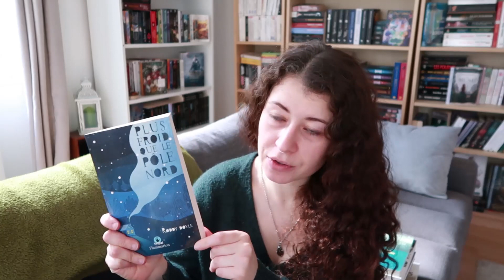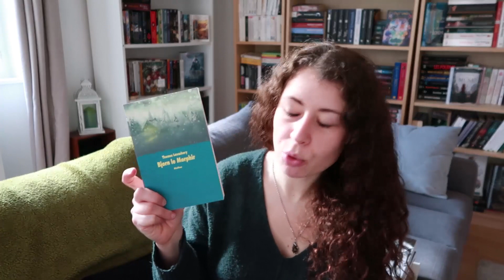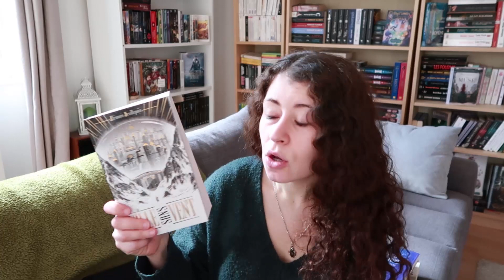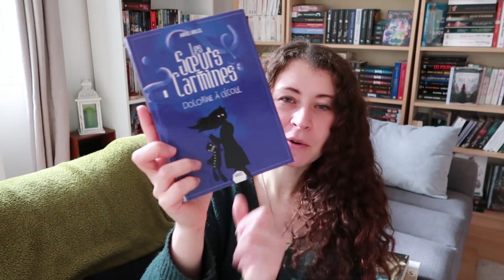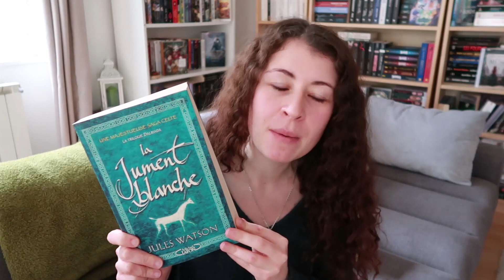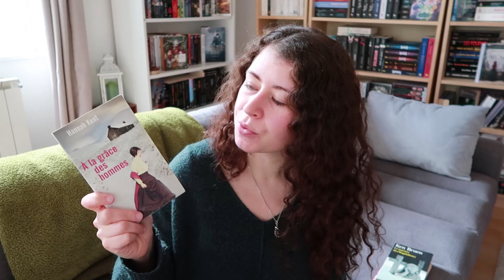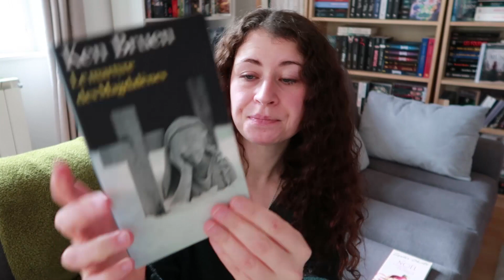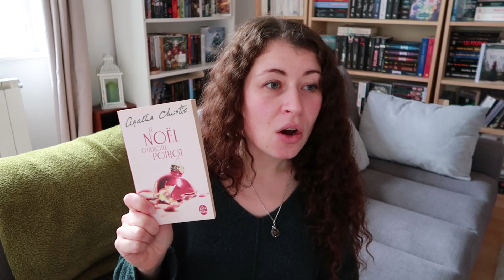Pas de COLD WINTER CHALLENGE cette année alors choisis mes lectures d'hiver ! ❄️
Pas de COLD WINTER CHALLENGE pour moi cette année car j'ai lamentablement foiré le PUMPKIN AUTUMN CHALLENGE alors inutile de me relancer dans un trop grand défi.
Mais, comme j'aime lire en fonction des saisons et que j'aime vous faire participer, je vous propose une mini pile à lire dans laquelle je vous invite à choisir les 4 livres que je dois ABSOLUMENT découvrir avant le 28 février 2021. A vos votes !

➡️ FORMULAIRE pour choisir mes lectures, à remplir avant dimanche 6 décembre à minuit

📚 LES LIVRES CITÉS DANS CE VLOG LECTURE
~ Le Noël d'Hercule Poirot de A. CHRISITE (Le Livre de Poche)
~ Trois romances de Noël (France Loisirs)
~ La Vierge en bleu de T. CHEVALIER (Folio)
~ Le Martyre des Magdalènes de K. BRUEN (Folio Policier)
~ L'Appel de la forêt de J. LONDON (Le Livre de Poche)
~ A la grâce des hommes de H. KENT (Pocket)
~ Un Bûcher sous la neige de S. FLETCHER (J'ai lu)
~ La Main gauche de la nuit de U. LE GUIN (Le Livre de Poche)
~ La Sève et le givre de L. SILHOL (Points)
~ Bjorn le Morphir de T. LAVACHERY (Ecole des loisirs)
~ Plus froid que le pôle Nord de R. DOYLE (Flammarion)
~ Dans les forêts de Sibérie de S. TESSON (Gallimard)
~ Les Soeurs Carmines, T. 3 de A. HOLZL (Naos)
~ La Ville sans vent, T. 1 de E. DEVILLEPOIX (Hachette)
~ Le Peuple des Rennes, T. 1 de M. LINDHOLM (Le Pré aux clercs)
~ La Trilogie Dalriada, T. 1 de J. WATSON (Michel Lafon)

N'oublie pas qu'un like, un partage ou un commentaire, C'EST GRATUIT MAIS CA FAIT BIEN PLAISIR et ça aide au référencement. Alors n'hésite pas à montrer ton soutien aux vidéastes que tu apprécies !

🤝 Tu peux SOUTENIR les librairies indépendantes françaises en commandant sur leslibraires.fr